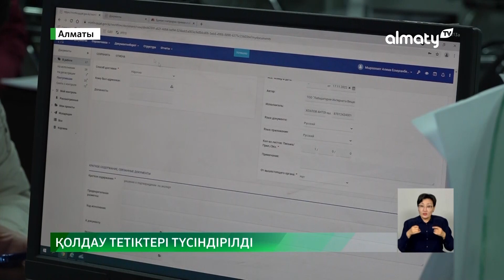Наурызбай ауданында кәсіпкерлерге ашық есік күнін ұйымдастырды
Наурызбай ауданы Салық басқармасының мамандары кәсіпкерлер үшін ашық есік күнін ұйымдастырды, деп хабарлайды Almaty.tv